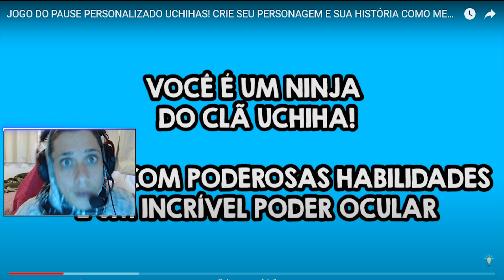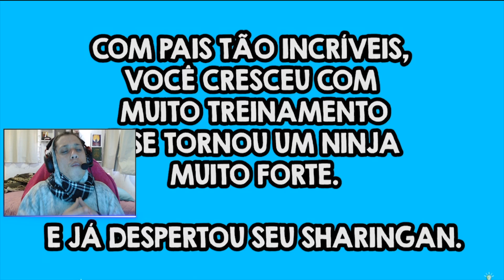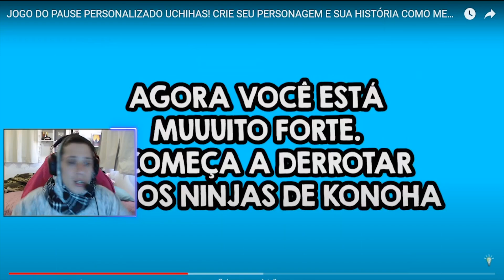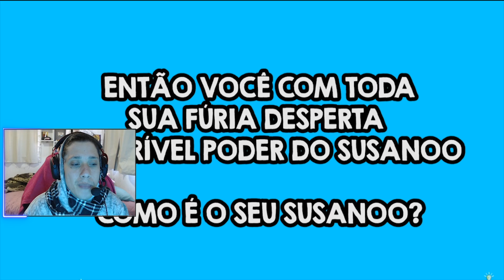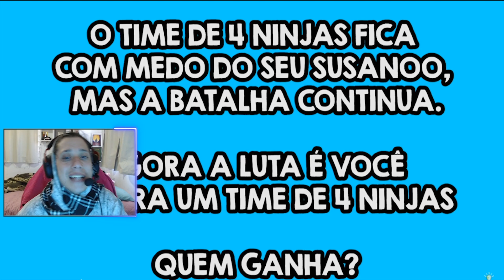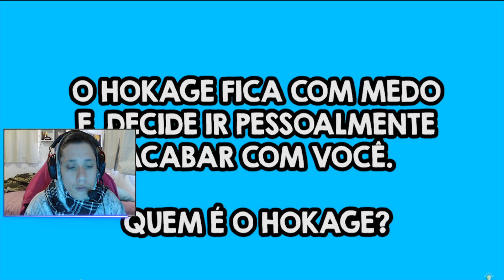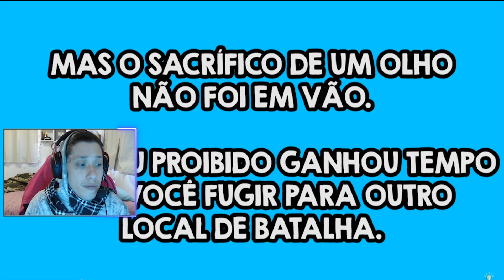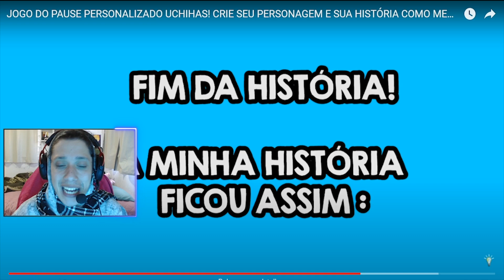JOGO DO PAUSE QUE UCHIHA VOCÊ SERIA !?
Oi eu sou o Sky, apenas um garoto cabelo branco ou quase

Video do @SuperQuizz